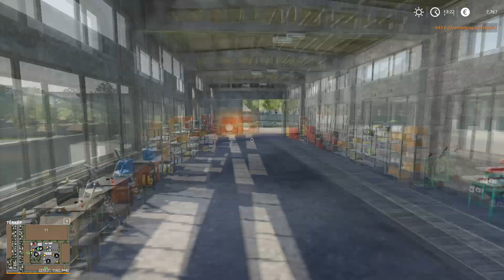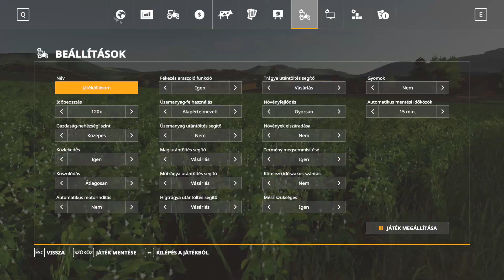A német fenevad! | Slovak Village - #19 | FS19 Timelapse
🎵 Felhasznált zenék:
    ▪️  DEAF KEV - Safe & Sound with Sendi Hoxha
    ▪️  Clarx - Shakedown
    ▪️  ROY KNOX - Over My Head (Feat. Mike Robert)
    ▪️  SKIRK - Sunrise
    ▪️  Tobu - Candyland
◾️ Outro Zene: TheFatRat - The Calling